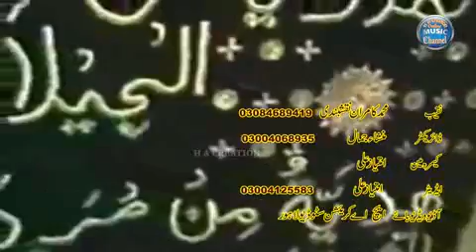Ghaus Paak | Kamran | Nqabat | Milaad | H A Studio | Heart Tuching Kalam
It,s presented by H A Studio Lahore
Naqeeb  : Kamran
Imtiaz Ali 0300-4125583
see our channel and like comets and share our videos